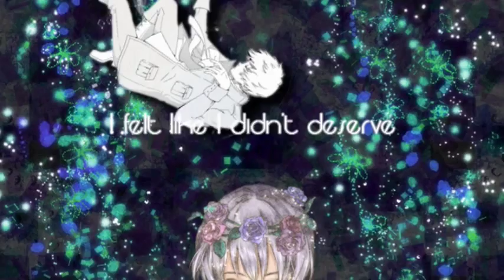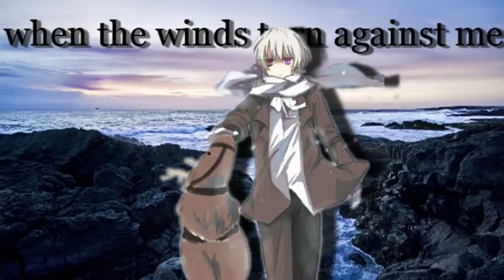[APH] Iceland - Ég á líf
Just a Hetalia AMV dedicated to Ice. 'Cause he's so cute...
Have fun and comment it, please

song: Ég á líf by Eyþór Ingi Gunnlaugsson (ESC 2013)
images: Zerochan, Pixiv and others